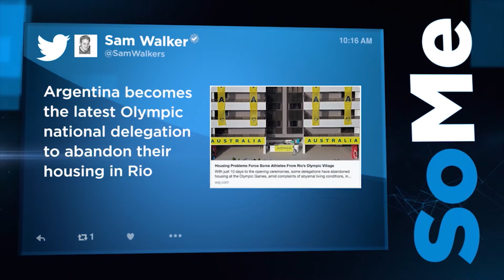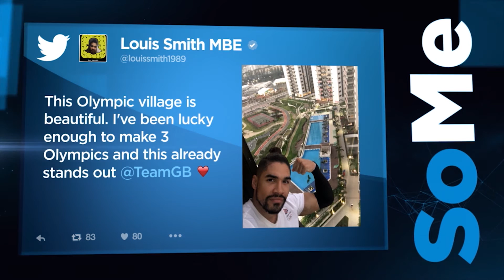Rio Olympics Housing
The Olympics in Rio kick off on Friday, but the housing appears to be unlivable